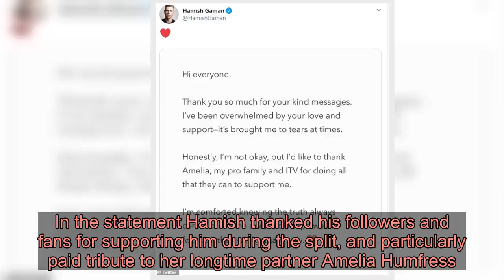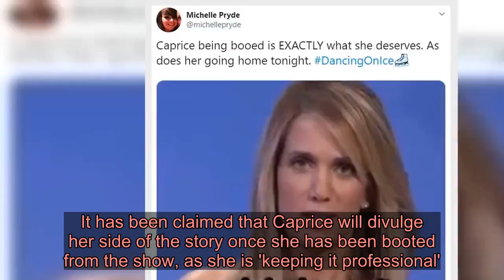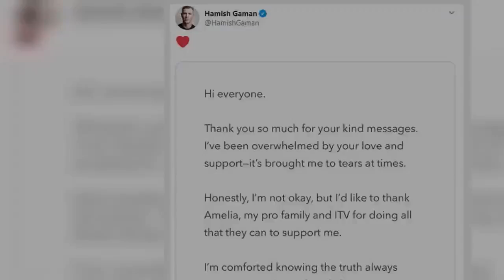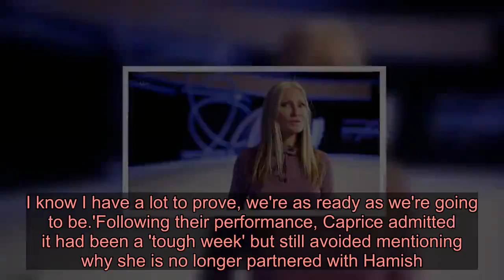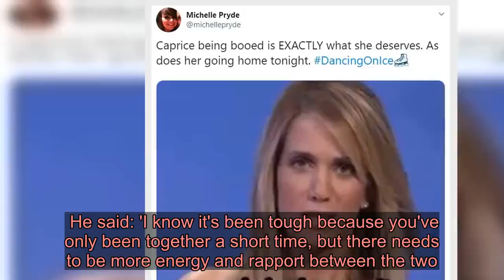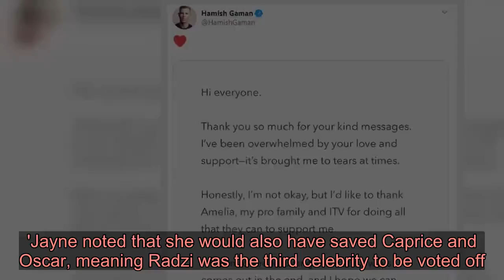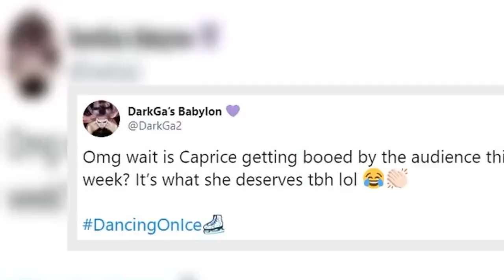'I'm not okay:' Dancing On Ice's Hamish Gaman insists the 'truth will come out' amid THAT Caprice Bo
Dancing On Ice pro Hamish Gaman has broken his silence following his split from celebrity partner Caprice Bourret  The British skater, 36, revealed he's 'not okay' in his first Twitter post since he and Caprice 'parted ways,' but cryptically hinted that 'the truth always comes out in the end.'It comes following reports that Caprice - who is now skating with Oscar Peter - was branded a 'lazy diva' and her behaviour sparked the split from Hamish, though it's also been claimed that she threatened to quit due to his 'gaslighting' behaviour. In the statement Hamish thanked his followers and fans for supporting him during the split, and particularly paid tribute to her longtime partner Amelia Humfress.He wrote: 'Hi Everyone. Thank you so much for your kind messages. I've been overwhelmed by your love and support - it's brought me to tears at times. 'Honestly, I'm not okay, but I'd like to thank Amelia, my pro family and ITV for doing all that they can to support me.'I'm comforted knowing the truth always comes out in the end, and I hope we can focus on the skating again now.'  It comes after Caprice appeared to take a thinly veiled swipe at her former skating partner on Tuesday by insisting her new partner Oscar Peter has been 'the epitome of kindness'.The model took to Instagram and shared a photo of her and Oscar embracing warmly on the ice after another day of rehearsals.She wrote: 'Great training session today with my skating partner @_oscarpeter he has been a pillar of strength and the epitome of kindness ... soblessed ... and so unbelievably talented bring on Sunday.' Caprice looked sensational in the snap where she donned a long-sleeved navy top with her platinum blonde locks styled into a ponytail with a matching headband.Oscar was all smiles as he posed alongside Caprice wearing a navy, white and yellow varsity jacket.The supermodel failed to address the reason behind Hamish being axed as her pro partner when she returned to the ice on Sunday, but found herself in the bottom two amid confusion from viewers at home. It has been claimed that Caprice will divulge her side of the story once she has been booted from the show, as she is 'keeping it professional'.   The pair were announced to have split at the start of Sunday's show after allegedly refusing to work together, with Caprice branded a 'lazy diva' according to one report.Sources close to Caprice told The Sun Online: 'Something happened - Caprice can't talk about it because she's on the show but she will.'She desperately wants to get her side across and reveal what happened but until she's off the show it's business as usual. She's keeping it professional.'MailOnline has contacted Caprice's representatives for comment.   Caprice reportedly threatened to quit following the first live show after finding Hamish's behaviour manipulative, telling bosses that he had allegedly 'gaslighted' her. A source told The Sun at the time: 'Caprice felt she was being pushed far too hard by Hamish in